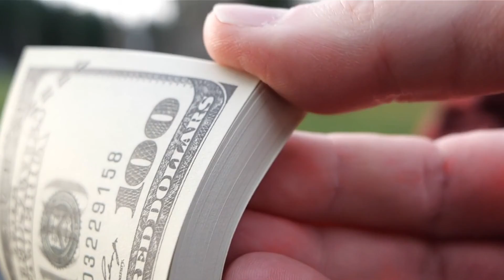Top 10 Richest Models in the World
Here is a list of the Top 10 richest models in the world.

Who is your favorite model?

These models made their money solely from their looks. They took full advantage of their looks and have created a huge amount of wealth for themselves. From photoshoots to brand endorsements these models have made millions.